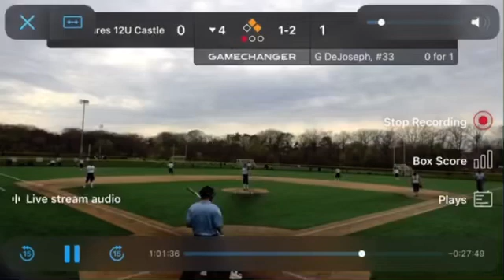April 17, 2022